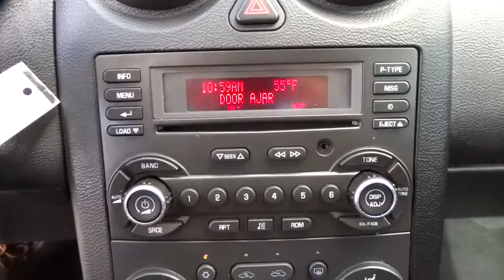2008 Pontiac G6 Tulsa, Broken Arrow, Joplin, Bixby, Owasso, OK S16116A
2008 Pontiac G6

Matthews Ford
1101 Southwest Expressway Drive